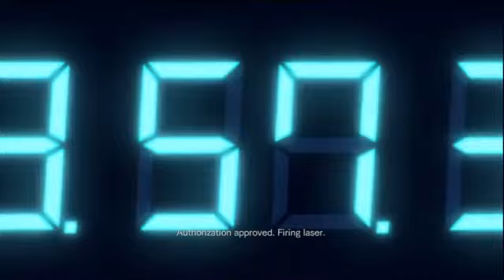Resident Evil Revelations Gameplay Walkthrough Part 23 Episode 7 2] Control Room [HD]